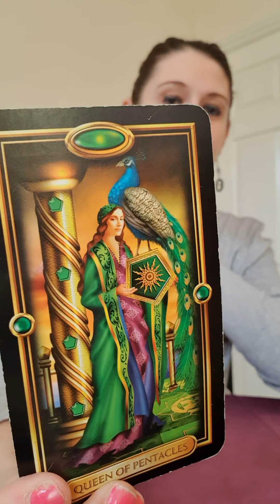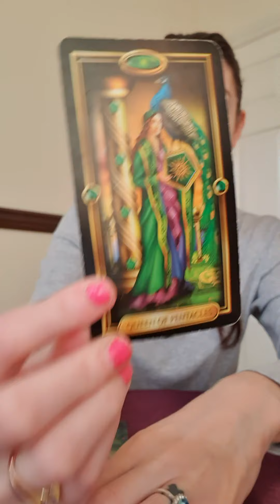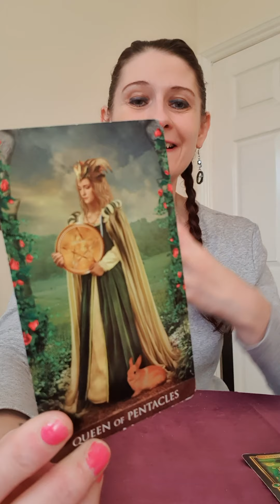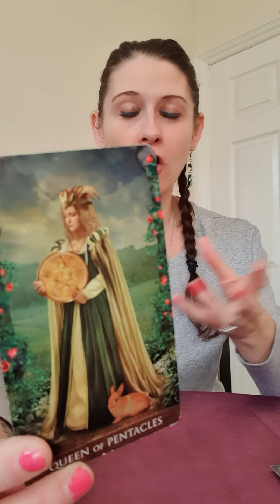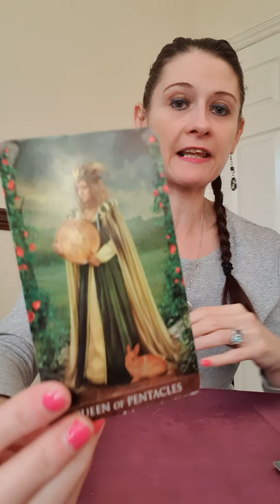Learn Tarot Free With Me ⭐ Episode 79⭐ Queen Of Pentacles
The beautiful decks i have used in this reading are listed below and you will find them all on Amazon :)

The Gilded Tarot

The Arcanum Tarot

I hope you get these amazing decks and a huge shoutout to the wonderful creators who made them.